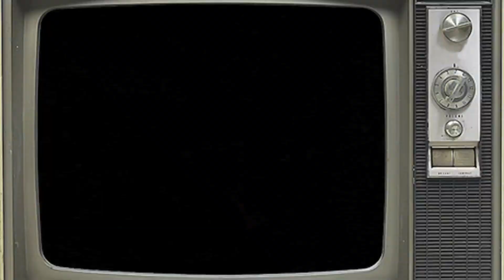Eternal The M.C. RECORD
Record performed by Eternal The M.C.
Produced by Clientel
Age of Eternal June 19th, 2015